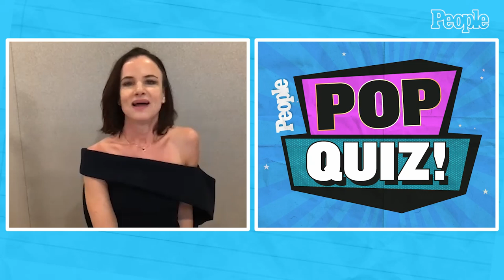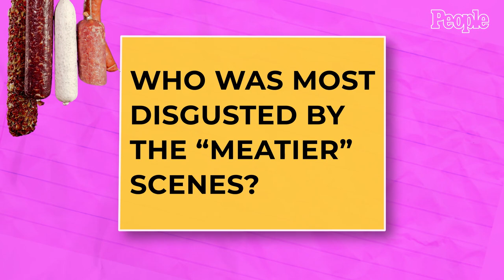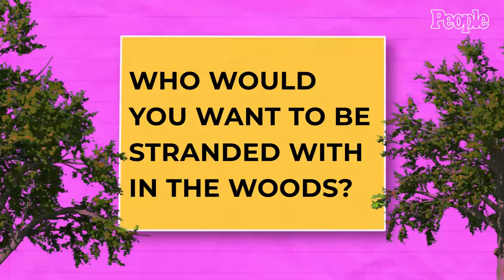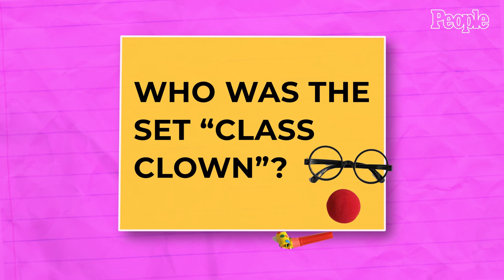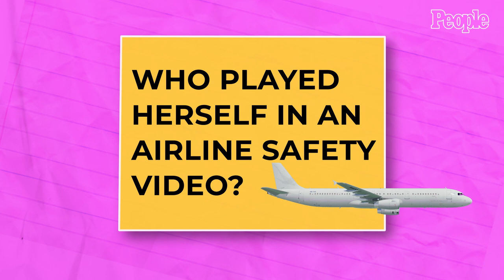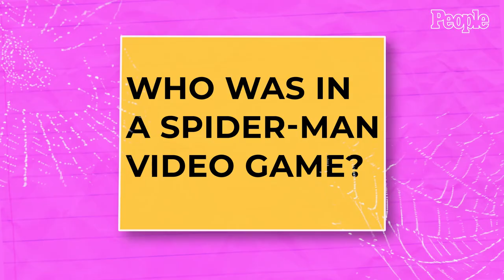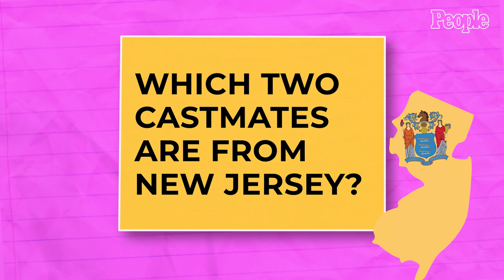'Yellowjackets' PEOPLE Pop Quiz with Christina Ricci, Juliette Lewis & More!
Christina Ricci, Juliette Lewis, Sophie Thatcher, Jasmin Savoy Brown, Ella Purnell, Melanie Lynskey, Sammi Hanratty, Tawny Cypress and the cast of Showtime's new thriller "Yellowjackets" test their knowledge about each other and what it takes to survive in woods